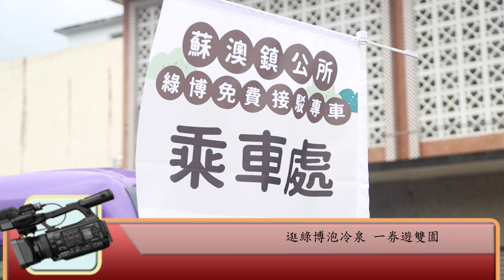逛綠博泡冷泉 一券遊雙園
[*正聲廣播公司宜蘭廣播電台*]
(正聲記者/張愷廷採訪報導)知名景點「蘇澳冷泉」即將於4月1日盛大開幕，同時配合綠色博覽會，蘇澳鎮公所於綠博活動期間推出「一券樂遊雙園 蘇澳作伙PLAY」，只要憑綠博票根，就可免費入場泡大眾池；另外，只要在冷泉園區購票入場民眾，還能抽住宿券、遊程券等好禮，活動期間周末還有接駁專車，帶民眾暢遊景點、觀光工廠及博物館等；蘇澳在地產業也推出多項優惠活動，將盛大歡迎各地民眾春遊蘇澳。
鎮長李明哲表示，蘇澳近期除完成多項重大工程，同時有多間青年返鄉創業特色店家嶄露頭角，觀光能量不斷提升，為了迎接綠博遊客，將動員全鎮一起歡迎來自各地的遊客，同時搭配免費接駁專車服務，讓民眾可以輕鬆遊綠博、開心泡冷泉。